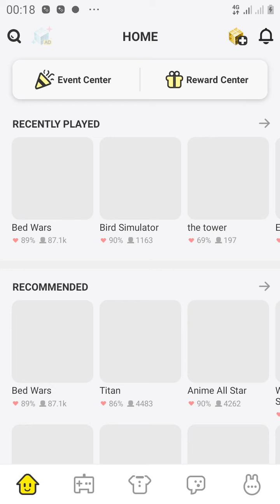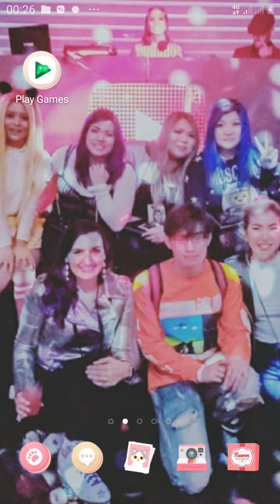Blockman Go! - My first time making a video of Blockman Go! Please watch and subsribe to my channel!